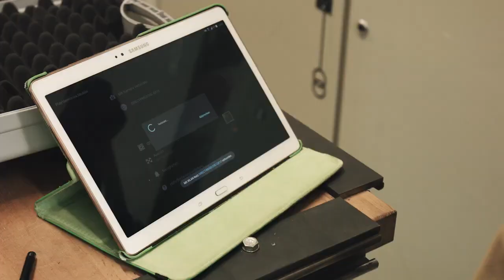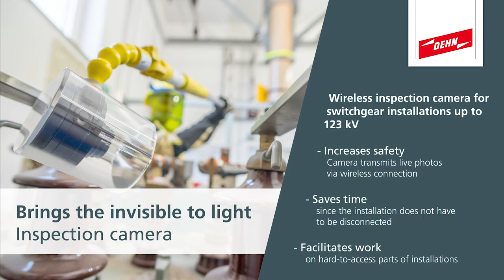Wireless inspection camera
Reliable inspections and easy operation via radio link to a smartphone or tablet. The portable inspection camera can be used for regular visual inspections and for documenting the state of electrical installations up to 123 kV / 15 - 60 Hz.